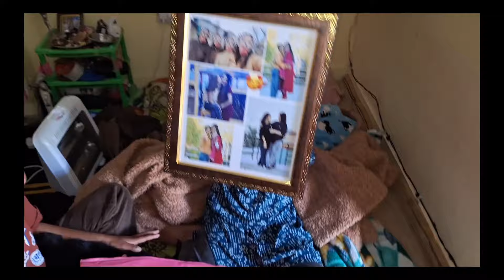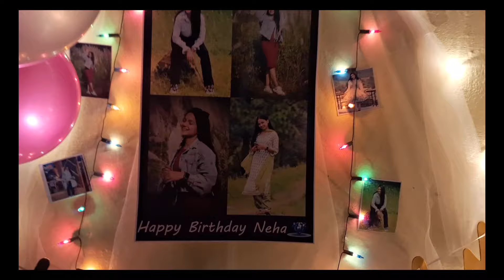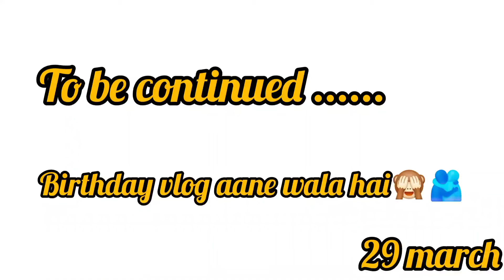she gifted me a puppy🐶 mera oscar vapas aa gya🥺😭||birthday vlog